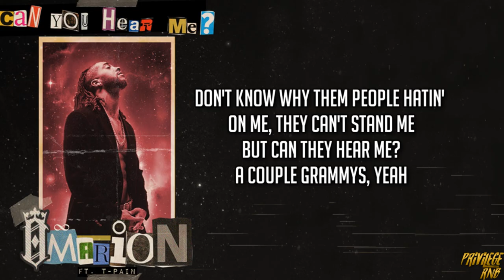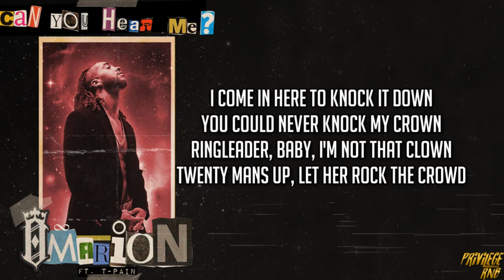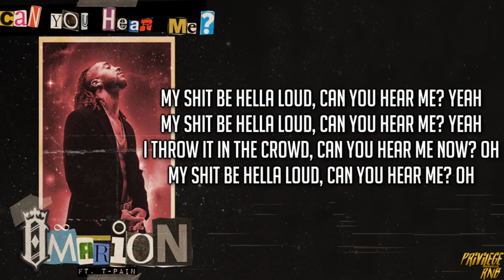Omarion - Can You Hear Me? (Lyrics) ft. T-Pain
Your place for the best R&B/Hip-Hop vibes with lyrics.
📱Connect with Privilege RnB:
This is a lyric video for "Can You Hear Me?" by Omarion ft. T-Pain.